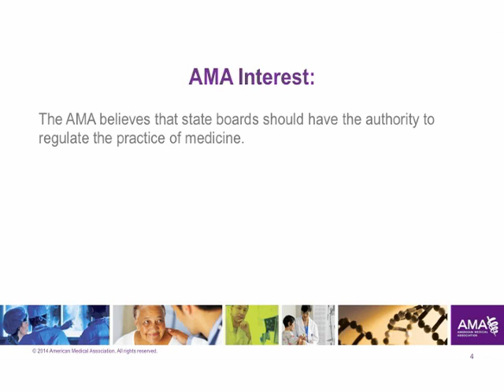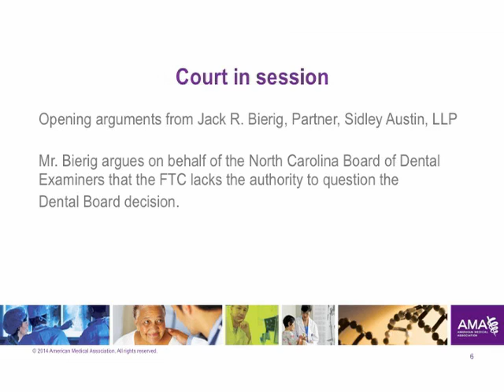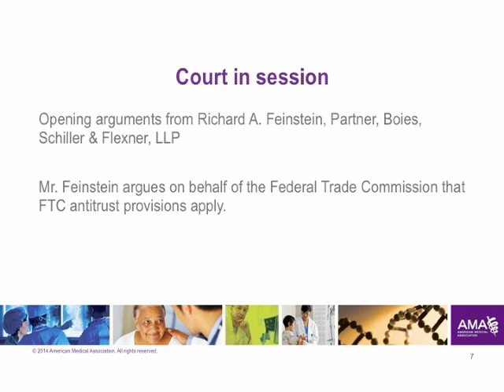AMA mock hearing: A day in court for a state board versus the FTC